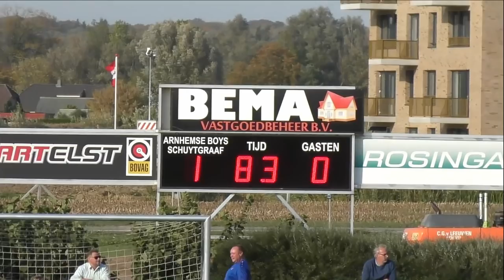Arnhemse Boys 1 - Driel 1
1e helft werd er nauwelijks gevoetbald, tweede helft kreeg het publiek wat kansen te zien. Uiteindelijk scoorde de Boys er daar 1 van.